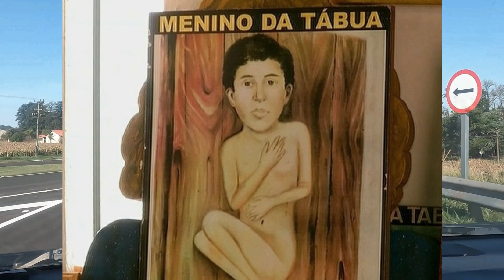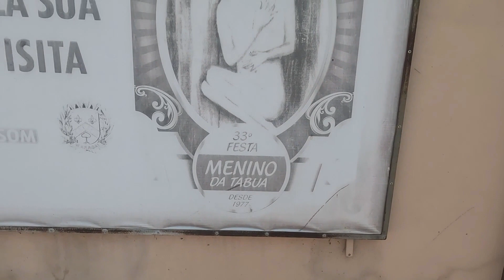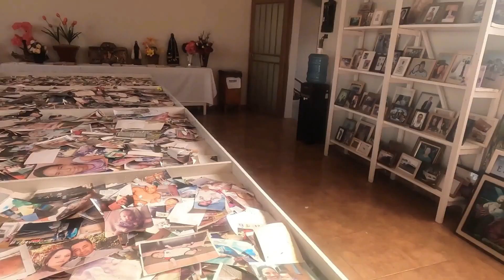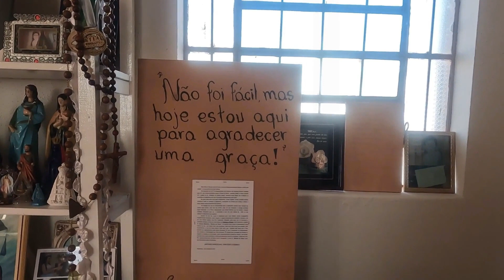Entrega em Assis-SP a história do Menino da Tábua e entrevista com o padre Neto.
Viajamos até Assis-SP levar duas pinschers, foi uma viagem sensacional.